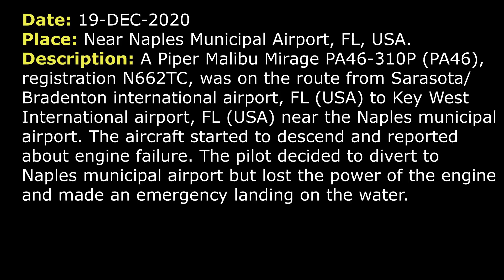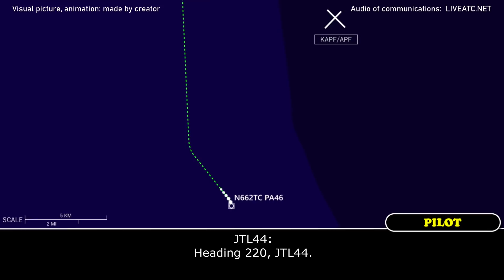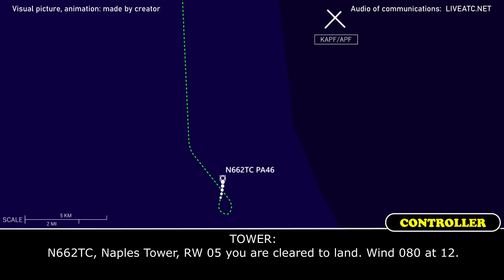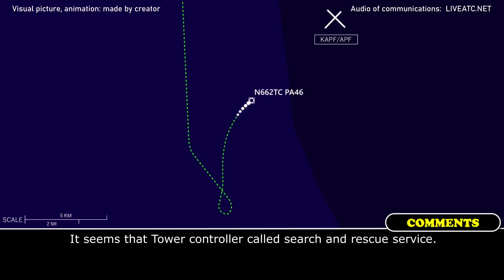EMERGENCY landing on WATER near NAPLES, Florida. All occupants survived.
THIS VIDEO IS A RECONSTRUCTION OF THE FOLLOWING SITUATION IN FLIGHT:

19-DEC-2020 . A Piper Malibu Mirage PA46-310P (PA46), registration N662TC, was on the route from Sarasota/Bradenton international airport, FL (USA) to Key West International airport, FL (USA) near the Naples municipal airport. The aircraft started to descend and reported about engine failure. The pilot decided to divert to Naples municipal airport but lost the power of the engine and made an emergency landing on the water.

TEXT VERSION OF COMMUNICATIONS (Read if subtitles in video were fast):

FORT MYERS APP/DEP: N662TC, I’m showing you’re descending. What’s your final altitude do you want to Key West?
N662TC: No, we have an engine problem here. Can we get the nearest airport here to land?
FORT MYERS APP/DEP: N662TC, cleared to the Naples airport via radar vectors, turn right, right turn heading 330 and say fuel on board and souls on board.
N662TC: Souls on board 2 and fuel is 6 hours, but we have an engine problem here.
FORT MYERS APP/DEP: N662TC, roger and Do you still have a running engine?
N662TC: Seems to be not properly running.
FORT MYERS APP/DEP: N662TC, roger, continue the right turn heading 330 and descend and maintain 2000. I’m gonna set you up to Naples. It’s 8 miles north-east of your position.
N662TC: We have the coast on the left, should we turn to the left?
FORT MYERS APP/DEP: N662TC, no, I need you lower as a Challenger traffic on final, so right turn 330 and I’ll have a turn right back for the airport for you.
N662TC: Ok, turning right 330.
COMMENTS: After that controller cleared the airspace for emergency traffic.
FORT MYERS APP/DEP: JTL44, turn right heading 220, vector for sequence.
JTL44: Heading 220, JTL44.
FORT MYERS APP/DEP: N7NT, turn right heading 290.
N7NT: Right turn 290, 7NT.
FORT MYERS APP/DEP: N662TC, Naples is landing RW 05, you can expect the visual approach, the wind is variable at 10, altimeter 3021. And if you can just give me a brief description, what is your…?
N662TC: Uh… we [switched tanks] and the engine was out.
FORT MYERS APP/DEP: N662TC, so you have no engine?
N662TC: It seems so. We have no engine.
FORT MYERS APP/DEP: N662TC, [unclear] in 8 miles. Do you have it in sight?
N662TC: I have it in sight, 662TC.
FORT MYERS APP/DEP: N662TC, cleared visual approach RW 05, caution wake turbulence. You’re in 6 miles until Challenger jet and contact Naples Tower 128.5.
N662TC: 128.5, 662TC.
N662TC: Naples Tower, Malibu 2TC, with an engine problem. We’re inbound RW05.
TOWER: N662TC, Naples Tower, RW 05 you are cleared to land. Wind 080 at 12
N662TC: RW 05 cleared to land, N662TC.
N662TC: Malibu 2TC, we’re not making it to the airport. I think we have to land by the beach or on the water.
TOWER:  Alright, 2TC, are you going to the beach?
N662TC: Affirm, 2TC.
COMMENTS: It seems that Tower controller called search and rescue service.
TOWER: 2TC, [rescue] helicopter is on the way, sir.
N662TC: 2TC.
TOWER FOR EMERGENCY HELICOPTER: [Callsign], westbound now just on final… north or south.
EMERGENCY HELICOPTER: Roger that, looking for them. I thing I got them. Possibly in the water.
TOWER: Yeah, I believe that’s what [he reported].

HOW I DO VIDEOS:
1) I monitor media, airspace, looking for any non-standard, emergency and interesting situation.
2) I find communications of ATC unit for the period of time I need.
3) I take only phrases between air traffic controller and selected flight.
4) I find a flight path of selected aircraft.
5) I make an animation (early couple of videos don’t have animation) of flight path and aircraft, where the aircraft goes on his route.
6) When I edit video I put phrases of communications to specific points in video (in tandem with animation).
7) Together with my comments (voice and text) I edit and make a reconstruction of emergency, non-standard and interesting situation in flight.